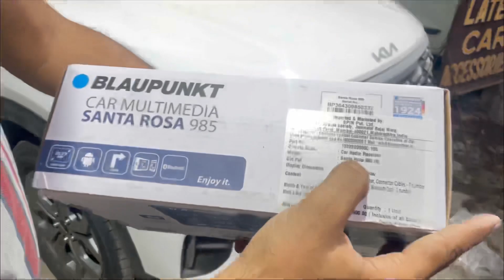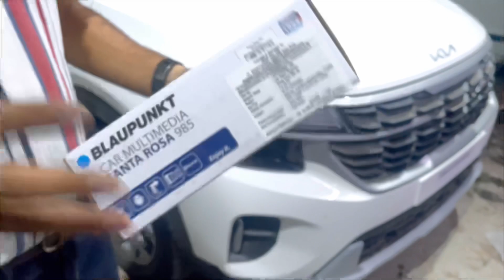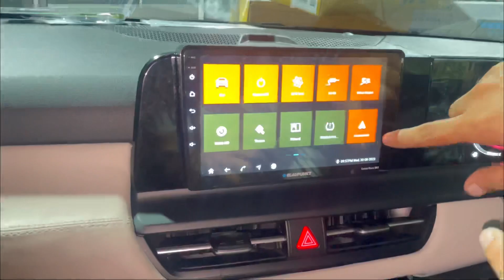New Kia seltos 2023 modified with Blaupunkt android stereo✅JL audio speaker✅interior upgrade✅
Hi
In this video we have shown a decent and budjet audio setup for new Kia seltos base model

Blaupunkt Santa Rosa 985
Jl audio component and coax
Vextron underseat woofer
All door damping
And interior upgrade